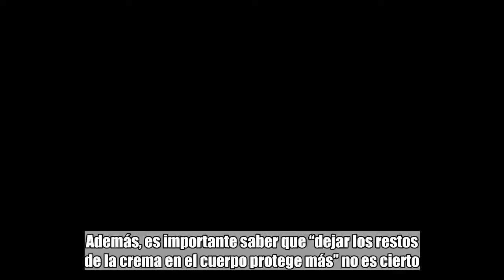¿Podemos utilizar los protectores solares una vez abiertos?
Además, es importante saber que “dejar los restos de la crema en el cuerpo protege más” no es cierto. “La superficie de la piel no es lisa, tiene relieve. Por ello, debemos extender la crema para proteger todas las partes y no solo una área del cuerpo”, subraya Barrau.